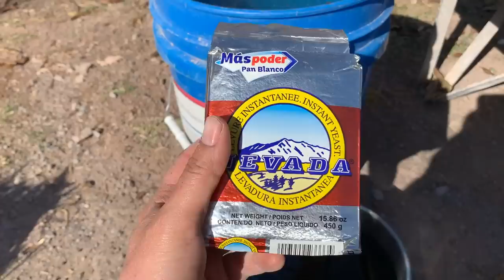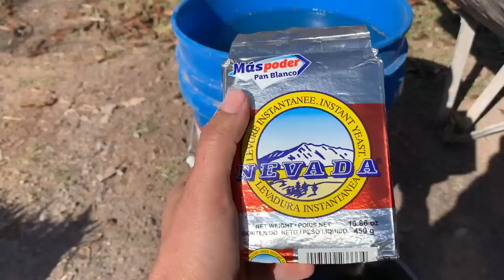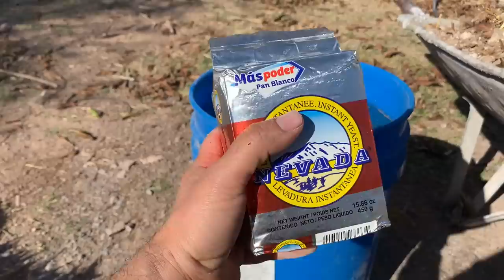Como Hacer Composta Con Estiércol Animal/ abono orgánico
En este video tutorial les compartimos la forma mas efectiva de hacer composta con lo desechos de los animales de granja, creando asi un excelente abono orgánico para nutrir a todo tipo de plantas.
link video fabrica de composta